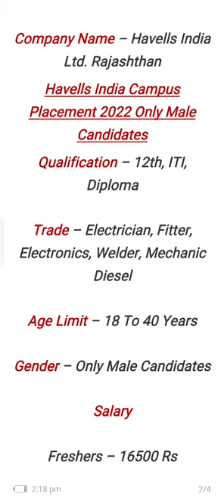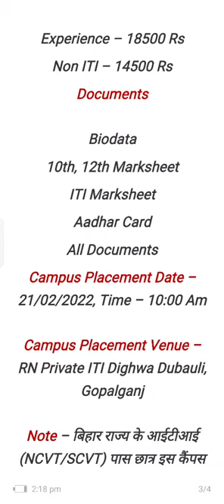💥 HAVELLS INDIA LTD. Rajsthan 💥 Salery 18500/-M. 💥 Diploma, ITI, 12th Pass Candidate 💥 ITI Jobs 2022